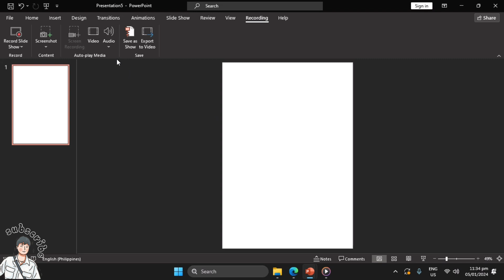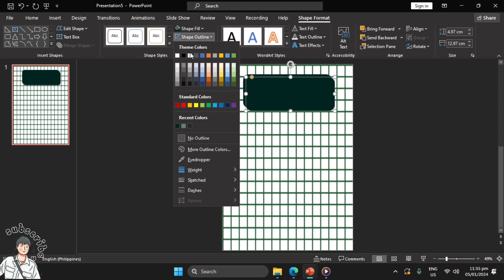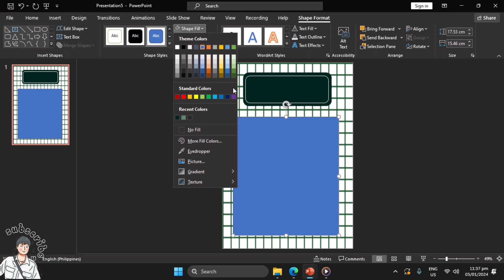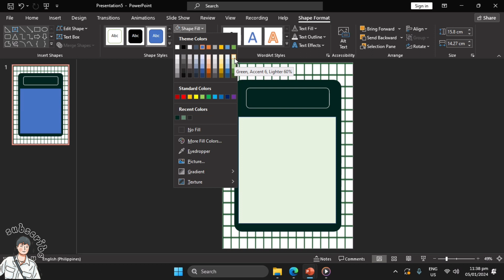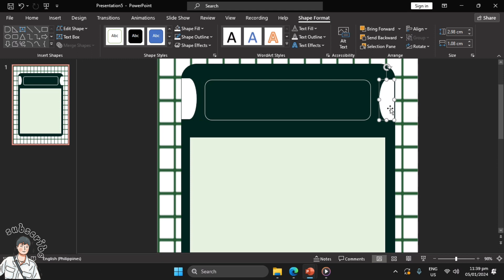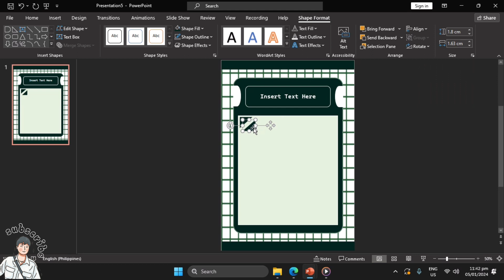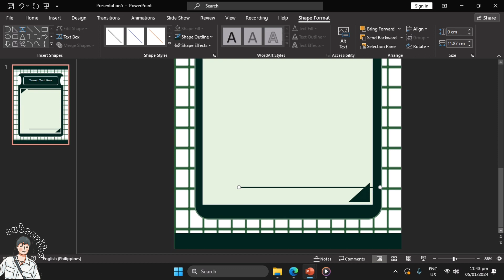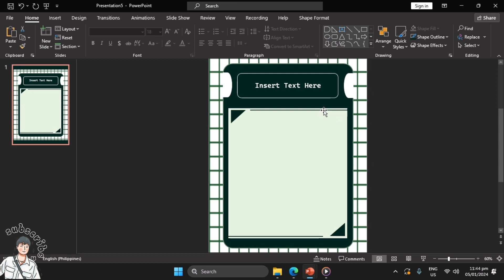[5] Aesthetic Emerald Green | PowerPoint Free Template | PPT Design Ideas | Charlz Arts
[Two options to get the template]

🥝Option 2:
Avail the password for Php 60

IMPORTANT NOTES!!!
📝 No Refunds
📝 Payment first
📝 Do not share the password